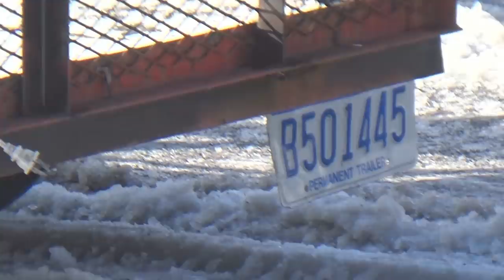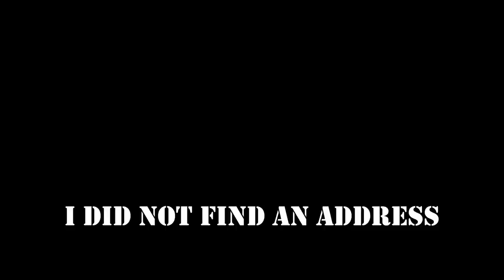Caught Dumping in Detroit /busted dumping in detroit